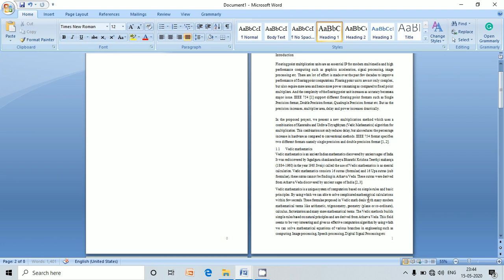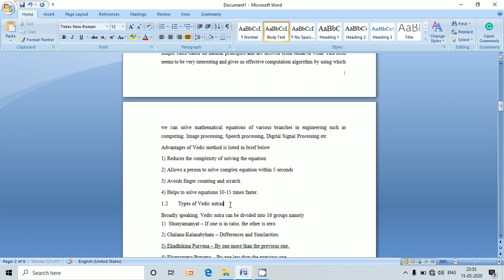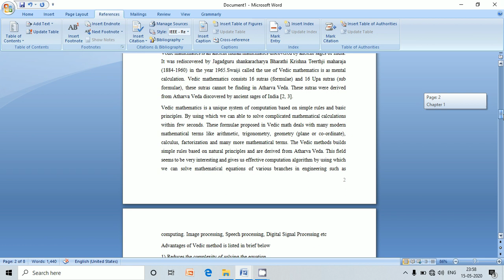How to create table of content in word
This video helps to create table of content in MS-word in very simple steps

2 What does what in your computer? Computer parts Explained?
3 Types of Operating System (Batch, Distributed, Time Sharing, Real Time) Computer Awareness
4 Types of Computers - Super Computers to Wearables!!!
7 MS Word Insert Menu | How to Insert Table | Complete Design & Layout Tab of table in detail
8 Microsoft Word 2007 & 2010 - Home Menu | complete | Home Tab | Video | Lecture |home tab in ms word
9 Install a Printer using Windows 10|How to Install a Printer Without The CD/DVD Driver
14 how to set photo on pendrive|How to Change Drive icon of Pendrive
19 How to create New Folder in Windows 10 on Desktop (Rename, Delete,search)
21 How To Create Gmail Account 2020|How to Create a Gmail Email Account without mobile number
23 Google Files - How to use Google Files - Google Files Tips and Tricks 2020|alternative of share it
24 Computer Ports and Connectors on Front and Back side of CPU Uses and Functions